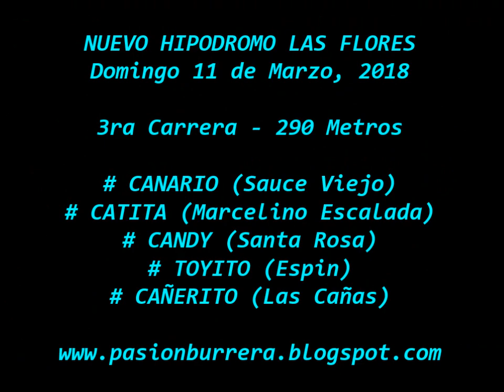Candy, Nuevo Hipodromo Las Flores (11-03-18)